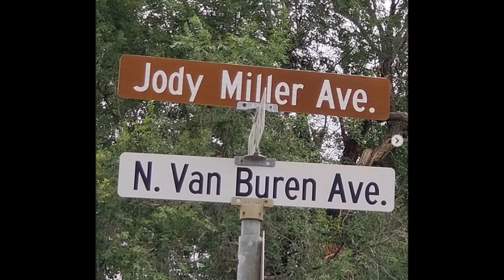Jody Miller - Full Speed Ahead